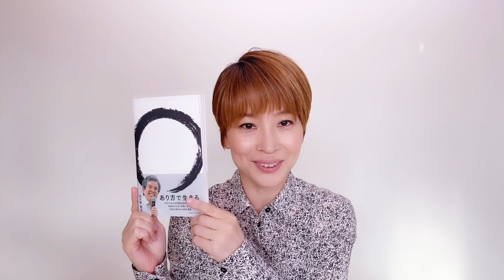あがり症がその場で直りました。10万人を指導した伝説のメンター大久保寛司さんの実話。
10万人以上の行動を変容させてきた伝説のメンター、大久保寛司さんとの対談です。
大久保寛司さんは、Akiko's Book Clubで2020年3月に読んできた「あり方で生きる」の著者。
今回のテーマは、人前で話すときに震えてしまうというお悩みへの回答です。

■『あり方で生きる』大久保寛司著

①ニシトアキコの活動
②ニシトアキコを聴く
③ニシトアキコから学ぶ
④ニシトアキコ プロフィール

♪　②ニシトアキコを聴く（ポッドキャスト） ♪

●ニシトアキコの本↓

大阪生まれ、福岡育ち。
幼少期はピアニストを目指す。

高校時代にアメリカへ留学。
慶應義塾大学在学中、3000人を超える応募者の中から、ラジオDJオーディションに合格し、デビュー。

東京FM「Tapestry」やFM横浜「Tresen」など、全国のFM局でおよそ15年にわたり30の番組を担当。
スティーヴィー・ワンダー、ビヨンセ、松任谷由実、渡辺謙、稲盛和夫など国内外のさまざまなジャンルの著名人、5000組以上にインタビュー。

MCをつとめたpodcast「Gaba G Style English シチュエーション別英会話」は、月間ダウンロード平均600万回、通算4億4千万回を記録。
iTunesのオールタイムベストポッドキャスト賞を3年連続受賞。
独立してからは話し方の学校を立ち上げ、初代学長をつとめるなど、スピーチやコミュニケーションを伝えてきた。

2年半のサバティカル休暇中、人間の本質はやさしさだと気づき、世界にやさしさの表現が増えることを目指して学びの広場「Akiko’s World」をスタート。

人間の本質的な愛、やさしさ、善意を引き出して伝えるインタビューで、すべての人に、同じ本質が内包されることに気づいてほしいと願い、活動している。

著書に『ひらがなで話す技術』、『本音に気づく会話術』。
『聞く会話術』は韓国語版と中国語版も発売。
歌手としては、『If you go away』などCDもリリースしている。

●「何もしないという決断から2年後に出会った「本当の自分とは？」　インタビュー by ライフスタイルメディアLITORA

●ニシトアキコ Blog ↓
Akiko's Book Clubへの参加は、こちら！

完全に同じではありませんが、文章でも同じ内容をお読みいただけます。